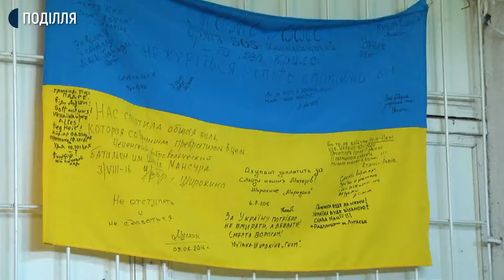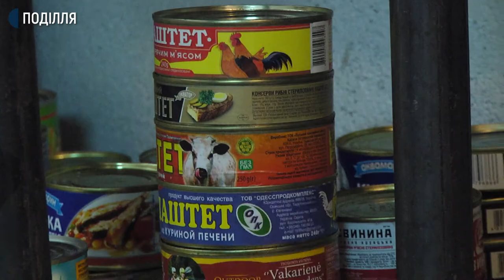Посилку на Схід України відправляють хмельницькі волонтери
Посилку на Схід України відправляють хмельницькі волонтери. За словами голови громадської організації «Державницька ініціатива Яроша» у Хмельницькій області Валентини Базилюк, збирали посилку небайдужі хмельничани. Що передають захисникам сходу України, дізнавалася знімальна група Суспільного.